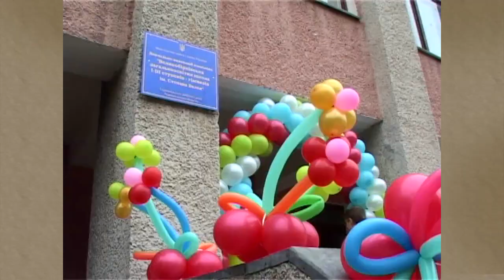2009 ост дзвоник пісня Канікули